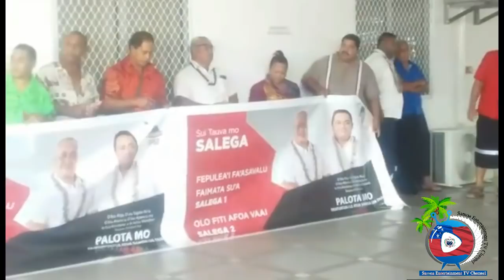Manumalo Fepulea'i Faasavalu & Gaseata Valelio Tanuvasa i faamasinoga apili -Vili T & Ame S S/T Tv.